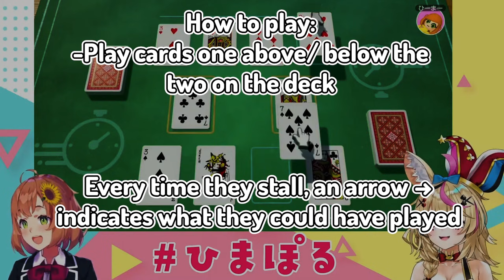Polka & Himawari; so bad at board games their worst enemy is themselves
As I rewatch this again I realized it's very difficult to convey the level of skill they have in a fast-paced game while reading subtitles. The hockey game is probably the easiest to understand, but really, I suggest you all go and watch their original stream together; it's so funny how they literally turned "Speed" into "slow". And of course, the other games they played to were quite something - the reversi one had many bruh moments too.